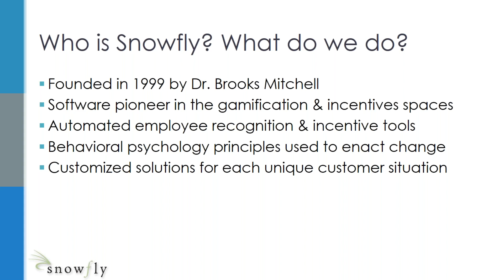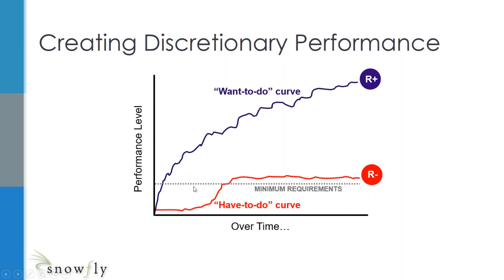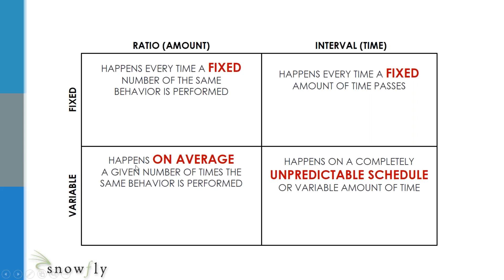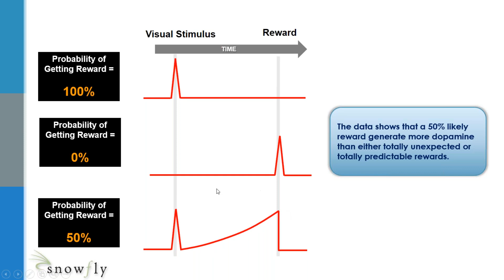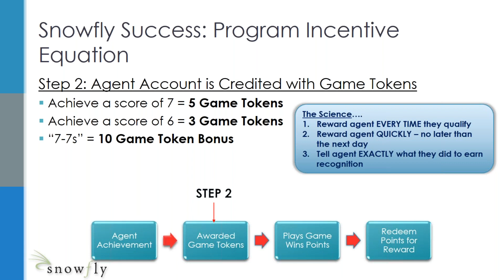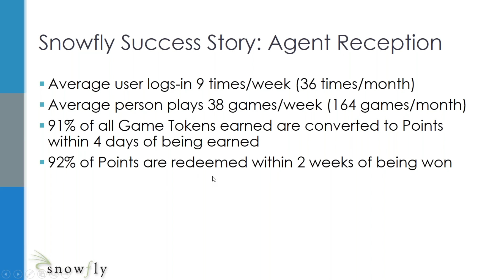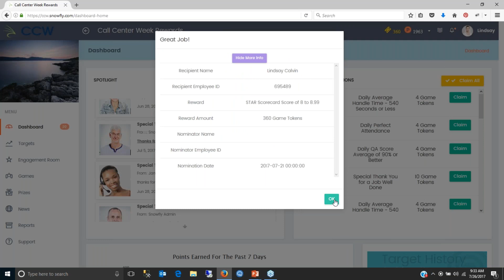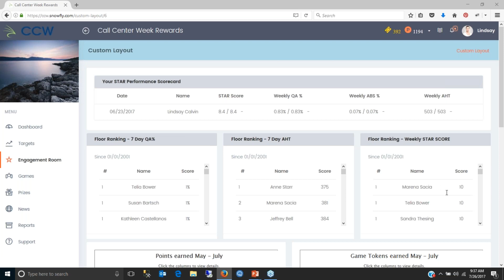Snowfly Demonstration Webinar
This video describes the science and principles behind the power of Snowfly. How to best leverage Engagement, Gamification, Incentives, and Recognition in your organization.

Get to know Snowfly and how and why we do what we do!